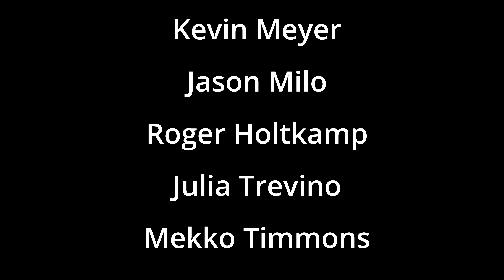KTIG9 - 9/5/2023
KTIG9 is the weekly news for the Conroe High School 9th grade campus. Check out this weeks episode to see announcements about Homecoming, Meet the Tigers: Principal & AP edition, and the Meyer Minute.